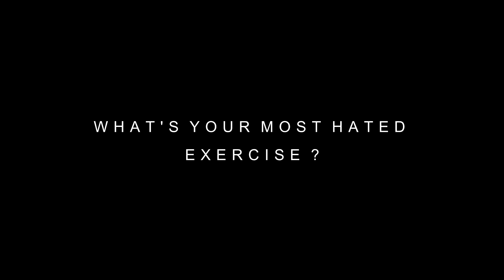RT Fitness Durham - The Coaches Testimonials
See what the 3 of us have to say about ourselves and their journey with RT Fitness... Dan takes a bit of a verbal bashing but he's awesome...